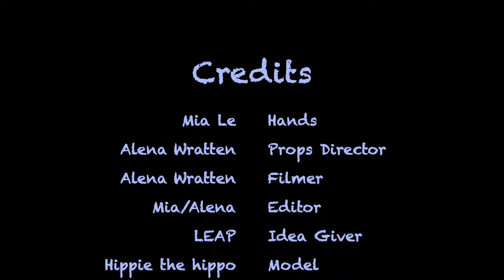DIY Recycled Bottle Bird Feeder!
This bird feeder is perfect to have in your backyard during the upcoming spring season!

Materials:
Empty bottle
1 long stick
~24in of string
marker
scissors
**Always remember to have adult help and/or supervision when dealing with sharp objects.**

Thank you to Mia Le and Alena Wratten for creating this awesome video!